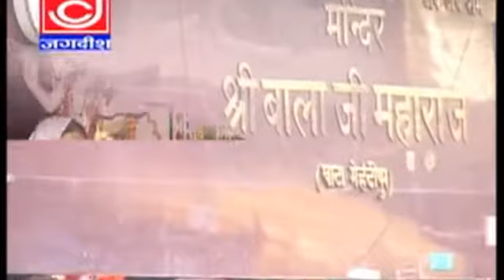Kis Bete Ke Lad Ladau Arji Lagni Hi Lagni Bala Ji Narendra Koshik Samachana Wale Haryavi Jagdish Cas